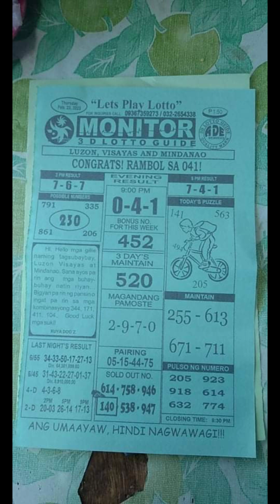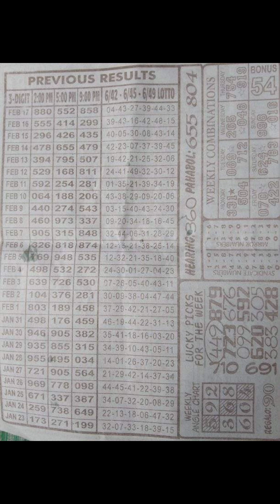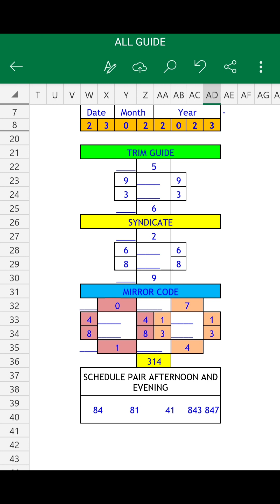Feb 23, 2023 Rambolito Tips